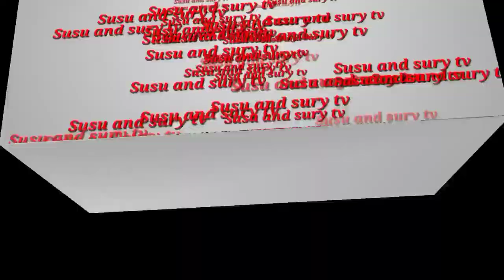Tấm Cám tân truyện/phần 1/susu and sury tv.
Cám ơn cả nhà đã đồng hành cùng susu and sury tv,mến chúc cả nhà buổi tối vui vẻ ,hạnh phúc nhé.đừng quên ấn like và đăng ký kênh ủng hộ susu nhé.❤